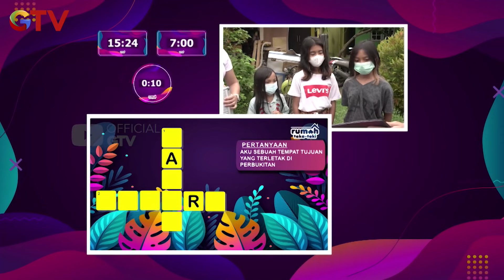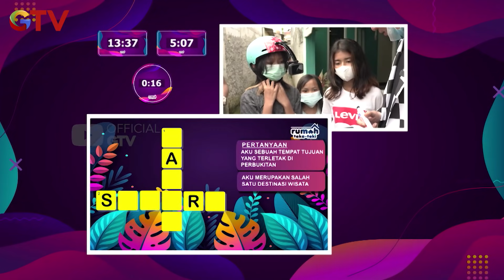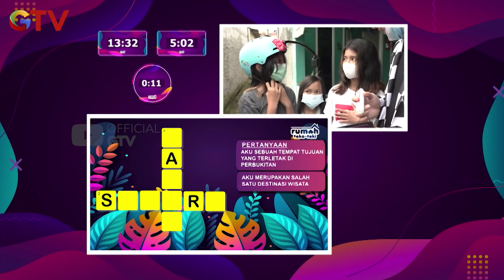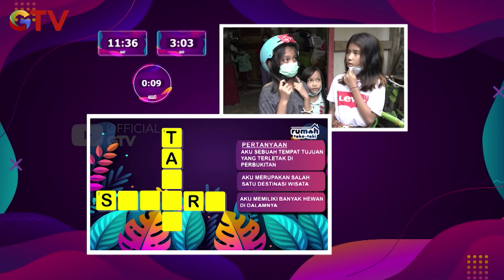Baim Memberikan Rezeki Untuk Anak Anak Beli Baju Sekolah - Rumah Teka Teki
Rumah Teka Teki - Episode 39

Bagi - bagi rezeki tak hanya bikin happy tapi juga buat air mata haru berlinang. Dijamin tidak ada settingan, tebak teka - teki dari Baim Wong bisa dapatkan hadiah total jutaan rupiah!